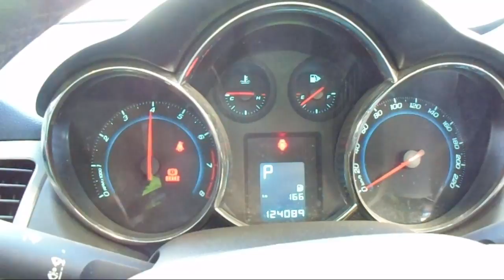WRECKING 2009 HOLDEN CRUZE 1.8 AUTOMATIC (C19944)